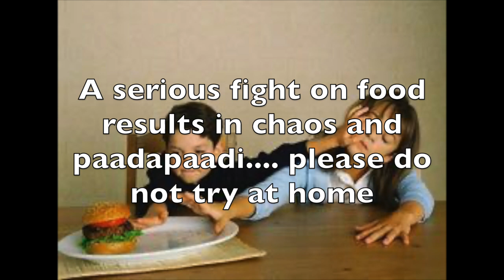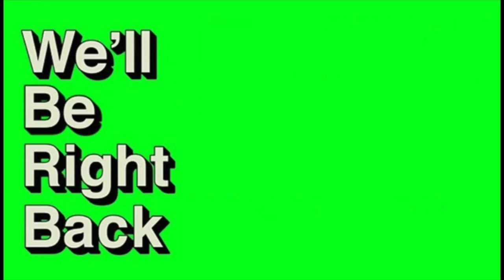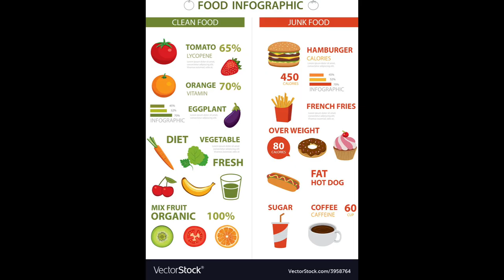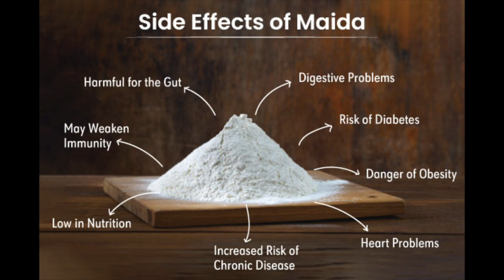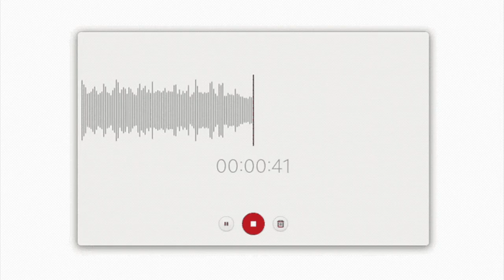Paani Puri - S2. Ep.8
Paani Puri; an all time favourite snack. That's it that's all we are saying here in the description. In this episode you find out the Akhyan of Paani Puri and believe us, its pretty old! You also learn about the nutrition in paanipuri and a perfect paani ki recipe.